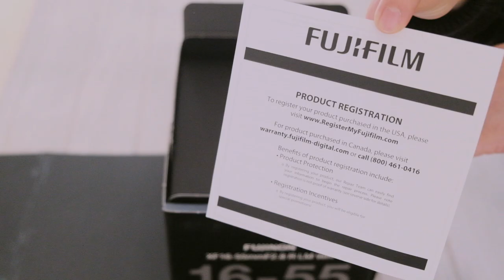Lente FUJINON 16-55 mm F2.8 - Unboxing y Review en español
Hace poco que compre el lente Fujinon 16-55mm y la verdad que estoy encantada con el. Es uno de los mejores objetivos para las cámaras de la serie X.

En este video te muestro el Unboxing y review del Lente Fujinon 16-55 mm F2.8 para cámaras de la serie X de Fujifilm. Yo lo compre a través de Amazon Prime

Comprar en Amazon Fujinon 16-55mm F2.8 👉🏻
Comprar en Amazon Filtro UV 77mm 👉🏻
Comprar en Amazon Filtro CPL / Polarizador 77mm 👉🏻